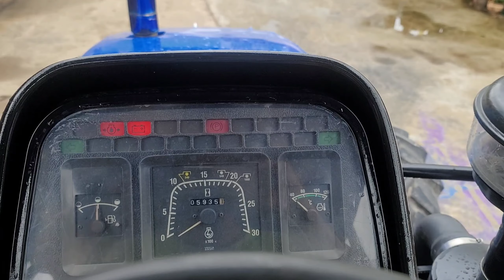พาชมนิวฮอลแลนด์ TS90 สวยๆ​ น้องๆป้ายแดง​ สนใจรถแทรก​เต​อร์​ โทร​089-7200943​